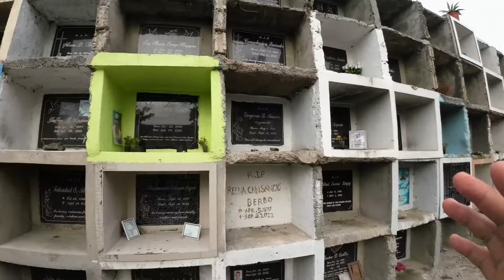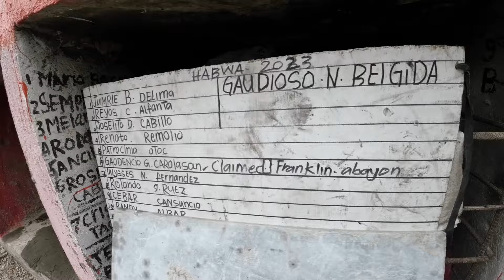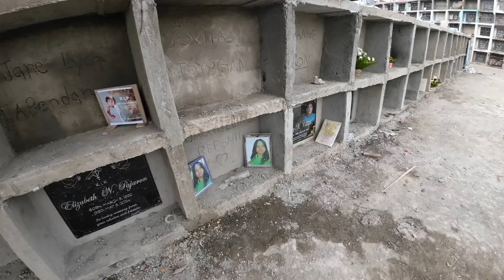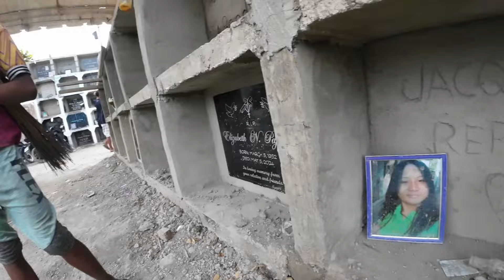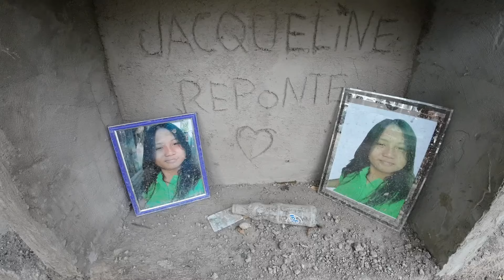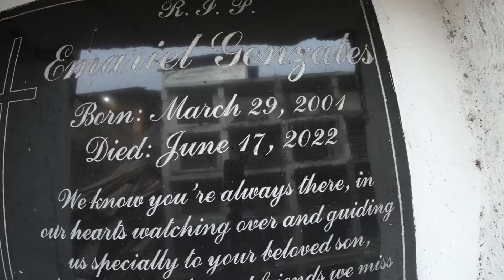Puntod Ng Katorse Anyos Na Dalagita Jacqueline Reponte Malagim Na Sinapit